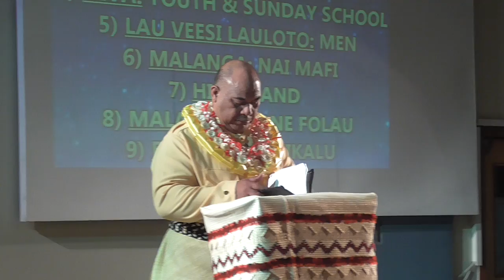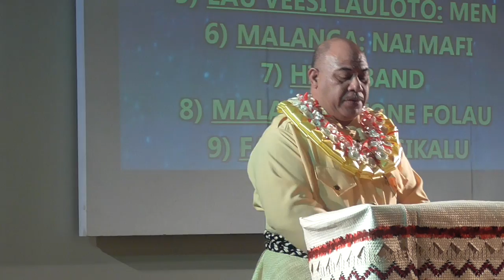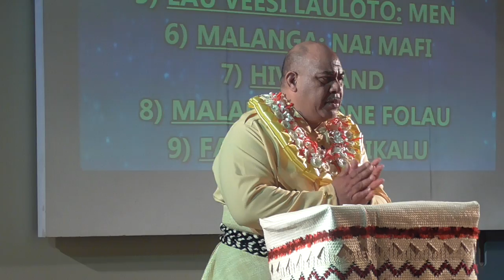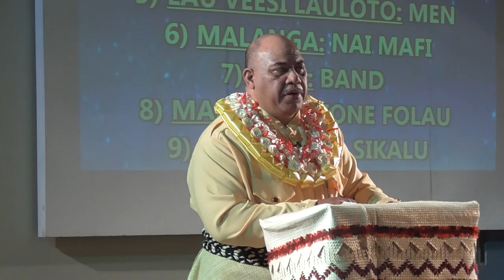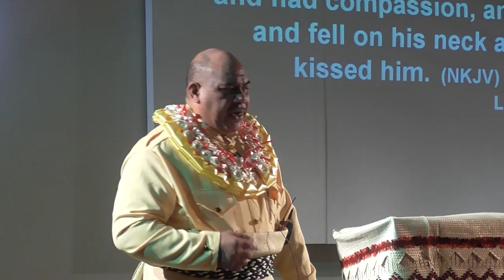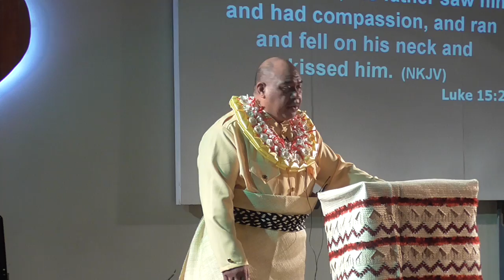Kalofiama : Connection City Church AOG : Malanga Sapate Tamai - Nafetalai Mafi